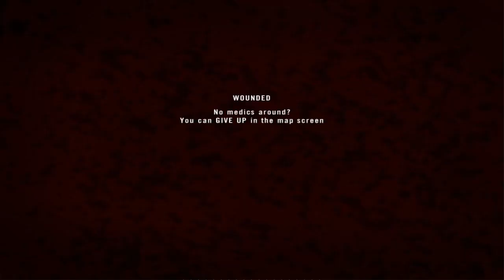Project Reality 1.0 - Saaremaa Gameplay DB Squad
Yo, loving this mod brooo!